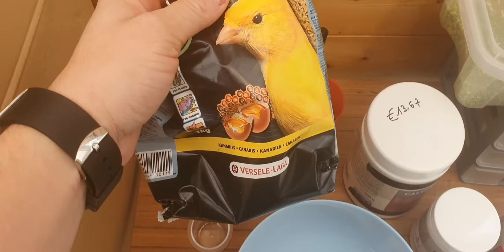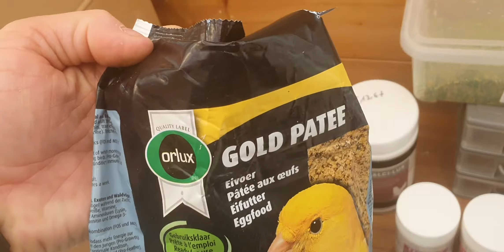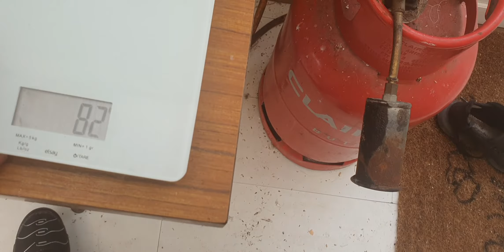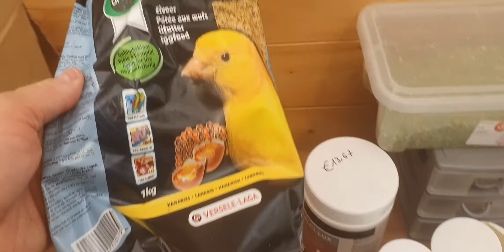ma pâte d'élevage pour canaris cette saison